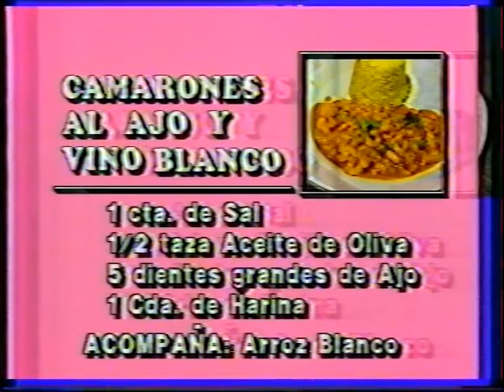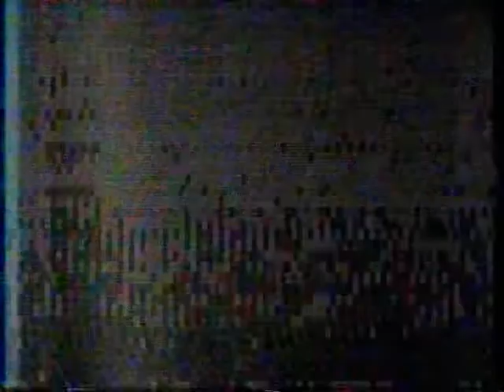Jorge Bonaldi y Adriana Ducret en El Club de la buena vida (año 1992)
Video testimonial convertido de VHS a digital. Jorge Bonaldi y Adriana Ducret en el programa de Sergio Puglia "El Club de la buena vida" (año 1992)